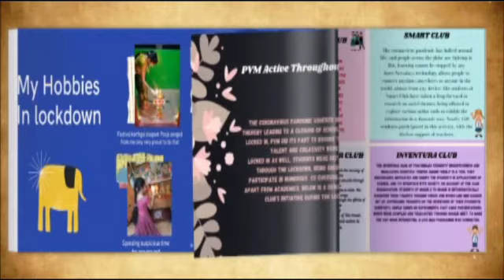PVM Republic Day Celebration 2021-2022